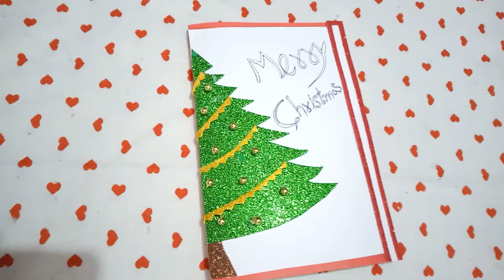Christmas Card Decorat idea 🎄|| DIY Paper Card 🎄|| Handmade Card Craft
hello friends;
easy Christmas Card Decorat idea.paper card.